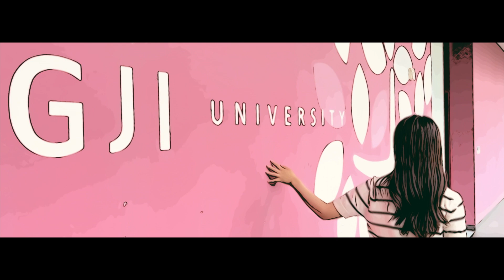[명지대학교 영상공모전] 최우수상 수상작"명지대학교 시네마틱 홍보영상"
응모작설명 :
 해당 응모작은 명지대학교 자연캠퍼스와 인문캠퍼스의 여러 장소에서 자연스러운 대학생 느낌을 중심으로 영상을 연출했으며, 다양한 구도와 기법을 사용해서 촬영하며, 학생스럽고 시네마틱 느낌을 살린 영상입니다.

제작 : 허보석, 이진, 김민아, 조경원, 정하린